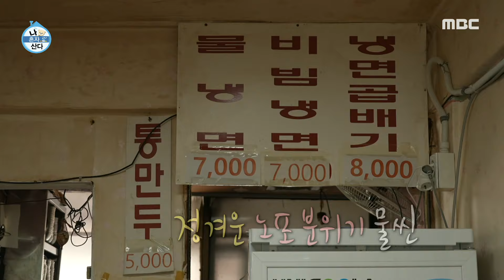[나 혼자 산다] 정겨운 노포 분위기, 안재현의 45년 전통 물냉면 먹방🍜, MBC 240920 방송